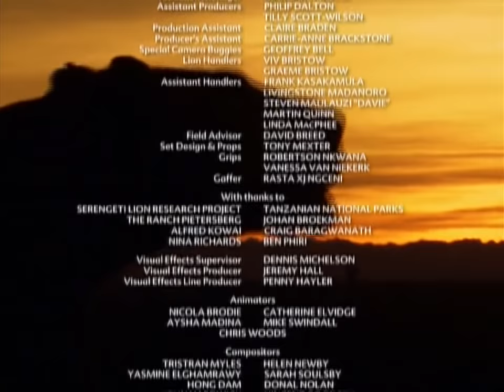Suki na Savana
A jovem Suki, o irmão Linus e a cuidadosa mamãe Macheeba formam uma feliz e unida família de leões. Eles moram numa bela savana de comida farta e águas límpidas, juntos com um grupo grande de felinos, todos sob a proteção de James e Eddie, dois experientes leões que atuam como guardiões de todo o grupo. Porém, Suzi é uma leoazinha inquieta e curiosa: ela não aceita as lições dos mais velhos, se recusa a ser uma caçadora e quer se tornar vegetariana. Após uma acalorada discussão com sua mãe, Suki abandona o grupo e vai morar do outro lado do rio, aonde tudo é mais difícil e sinistro. Ali, ela conhece Harry e Dark, dois leões de caráter duvidoso que vão mostrar à jovem um lado da vida que ela nem imaginava existir. Começa assim uma difícil jornada através do crescimento e do amadurecimento, onde Suki viverá inesquecíveis lições de vida.